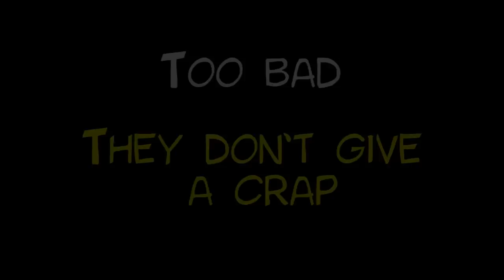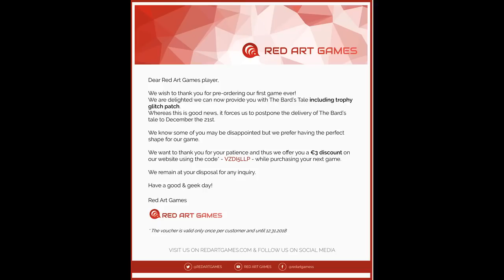CowCat's Unknown PS Vita Game Revealed!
CowCat Games has revealed their secret release and it turns out to be the physical version of Demetrios The Big Cynical Adventure. It's available now via Red Art Games, limited to 999 copies.

If you enjoyed the video consider supporting the channel for as little as $1.